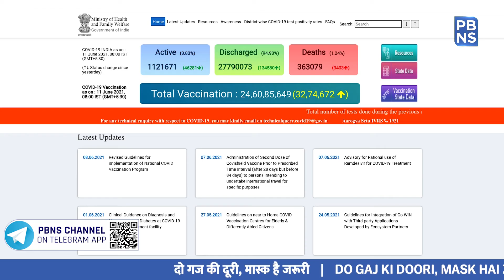Govt. issues SOPs for vaccination of people undertaking international travel for education & job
In a key development, the Central Government on June 7 accorded permission to administer a second dose of COVID-19 vaccine to people seeking to undertake international travel due to genuine reasons, prior to their completion of the currently mandated gap of 84 days between first and second dose.

The move aims to benefit people undertaking international travel for educational purposes, or who have taken up jobs in foreign countries, or Athletes, Sportspersons, and accompanying staff of Indian contingent for Tokyo Olympics Game.

The facilities will be available to those seeking to travel internationally for these specified purposes in the period up to August 31, 2021.

The detailed SOPs released by the Ministry of Health and Family Welfare have asked states and UTs to designate a competent authority in each district to ensure that specific guidelines have been met for according permission for the administration of second dose of Covishield vaccine. The decision came following several requests received by the Ministry of Health to allow the administration of a second dose of COVID vaccine to people with exceptional cases.

Now let’s have a look in detail, at the SOPs that need to be checked by the competent authority before according permission for the administration of the second dose of Covid vaccine before the period of 84 days.

a. Whether a period of 28 days has been completed after the date of the first dose.

b. The competent authority to check the genuineness of the purpose of travel based on documents related to —
i. Admission Offers or associated formal communications
ii. Whether a person is already studying in a foreign educational institution and has to return to that institution for continuing their education.
iii. Interview calls for a job or offer letters for taking up employment.
iv. Nomination to participate in the Tokyo Olympic Games.

c. The detailed SOPs released by the Central Government advised that vaccination may be availed in cases through Passport which is one of the permissible ID documents as per the current guidelines so that the passport number is printed in the Certificate.

If Passport was not used at the time of administration of the first dose, the details of the photo ID Card used for vaccination will be printed in the vaccination certificate and mention of the Passport in the vaccination certificate is not to be insisted upon.

Wherever necessary, the competent authority may issue another certificate linking the vaccination certificate with the passport number of the beneficiary.

Current status of COVID vaccination drive:

Under the Central Government’s nationwide vaccination drive, more than 24 crore vaccine doses have been administered so far.